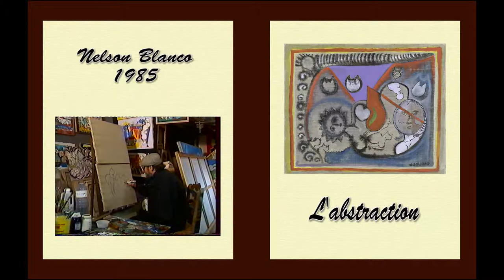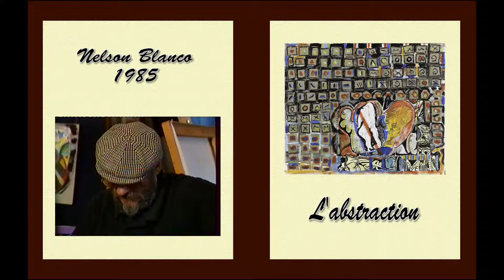Nelson BLANCO Peintre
Présentation de l'Oeuvre de Nelson BLANCO
Réalisation - Jean Pierre SENELIER
Photos - Nicolas GUYOT